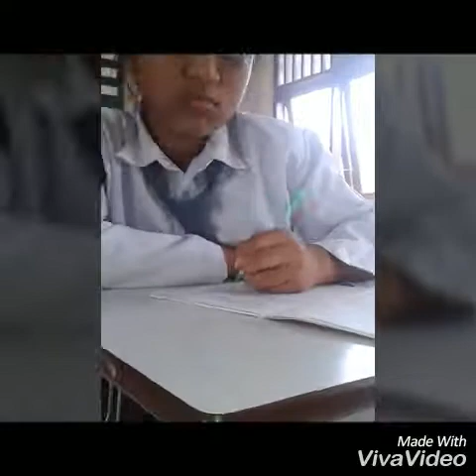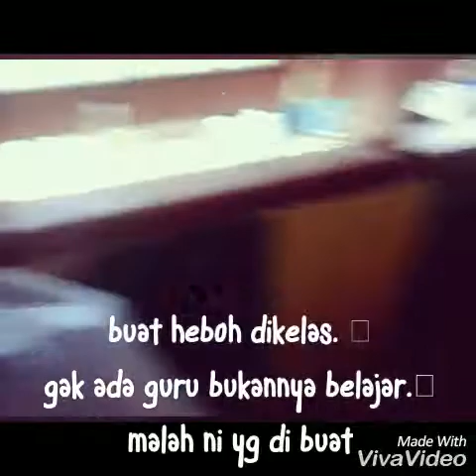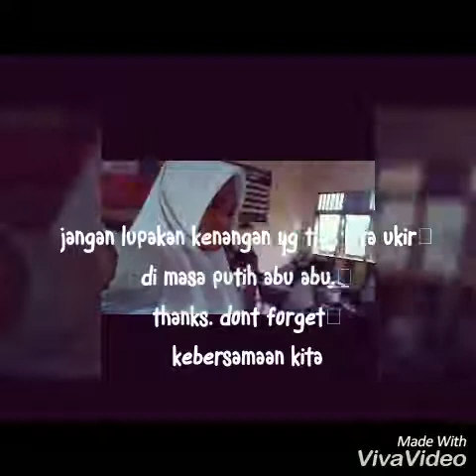Kocakkan Alumni II Smk N 1 Sei Menggaris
Yeahh semua menjadi kenangan kita bersama Chingu
bakalan Rindu kalian sama nya Akoh Yg Malitte Hehehe